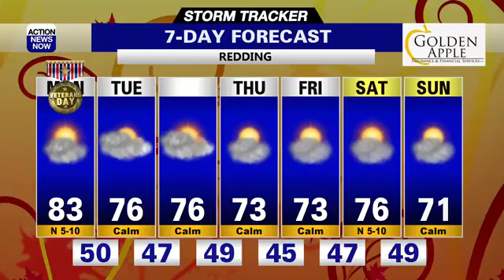November 10th Weathercast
Cooler weather ahead.